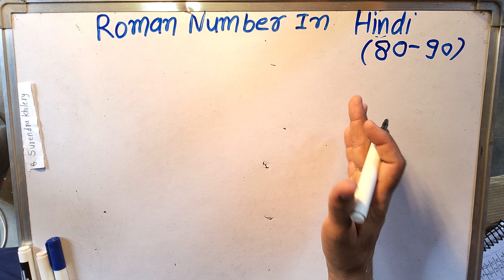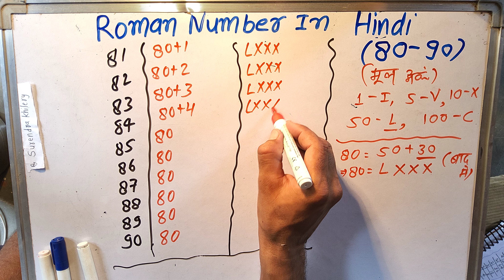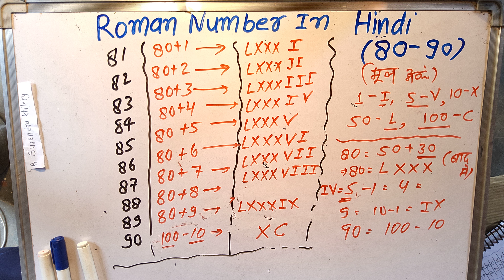Roman Numbers 80 to 90 In Hindi | 80 se 90 tak roman number